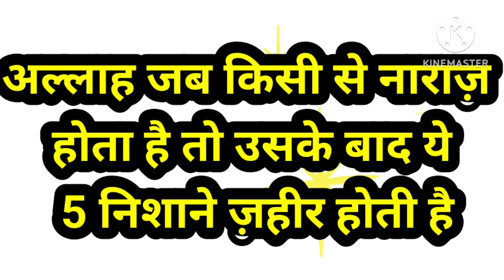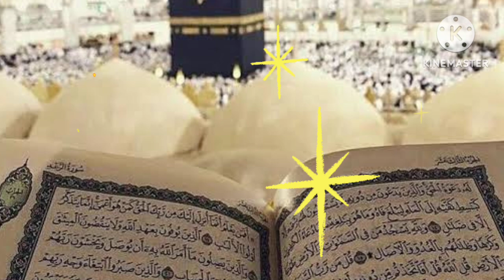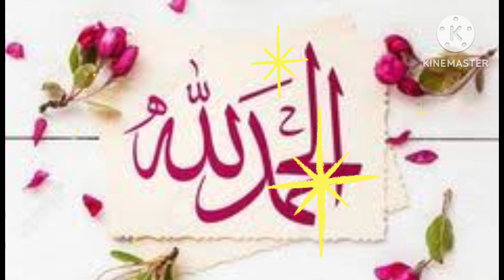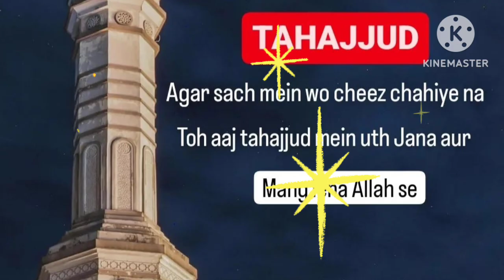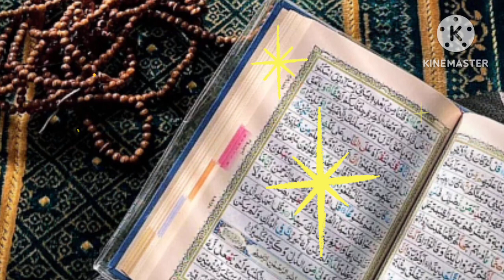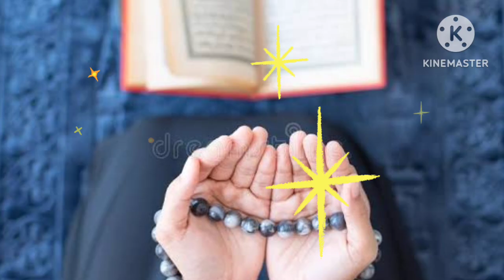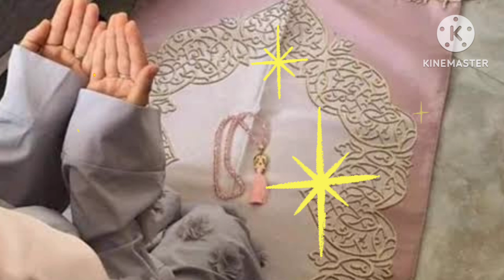जब अल्लाह किसी से नाराज होता है तो ये 5 निशानियां जाहिर होती हैं? Allah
sanakhanbayan sanakhan anassyed bayan islam islamic viralreels islamicvideos islamicreels Astagfar audio
Astagfar story
Astagfar stories
astaghfar story
astaghfar se kya hota hai
astaghfar surah
astaghfar rabbi min kulli
astaghfar ringtone
astaghfar
astaghfar recitation
astaghfar ki qubooliyat
saeed astaghfar
astaghfar Qawwali
astaghfar part
astaghfar episode
astaghfar English
how to do astaghfar
istaghfar durood
istaghfar dua 100 times
complete astaghfar Dua
astaghfar chota wala
astaghfar bada wala
astaghfar by Mufti zarwali
astaghfar by Mufti tawi usmani
astaghfar benefits
astaghfar Amal
astaghfar ke fayde in islamnoorehadees
gareebseameerkaisebaneHazrat ali ka farman
hazrat ali
hazrat suleman ka waqia
prophet stories
waqia
qissa
hindi kahaniya
idlamic kissa
islamic cartoon
islamic dastan
islamic waqia
islamic history
islamic video
islamic lecture